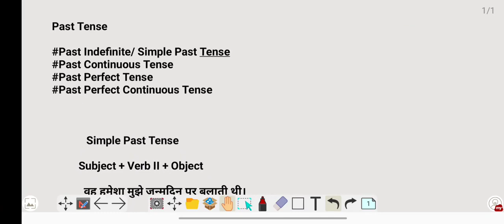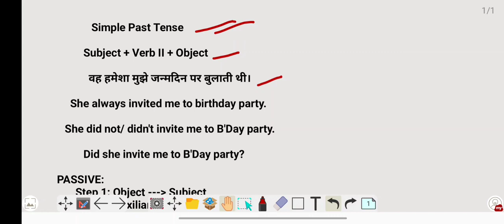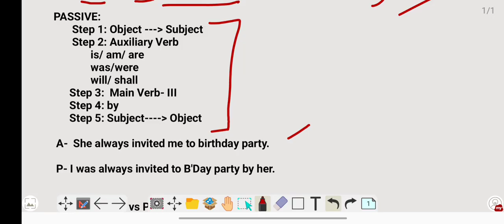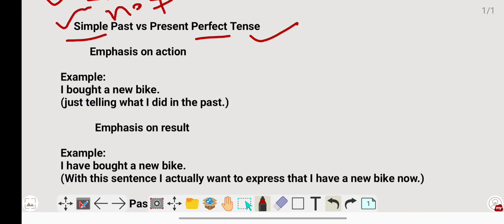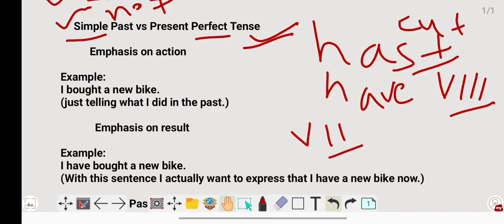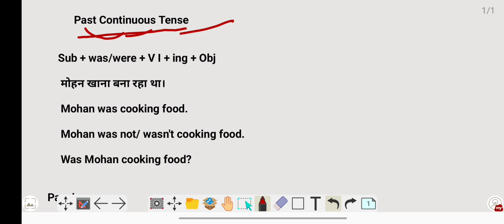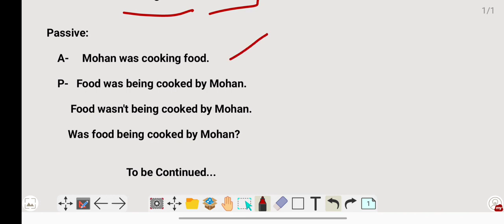Tenses with Voice General English Part III Lec 82